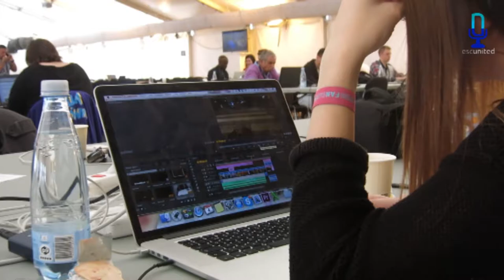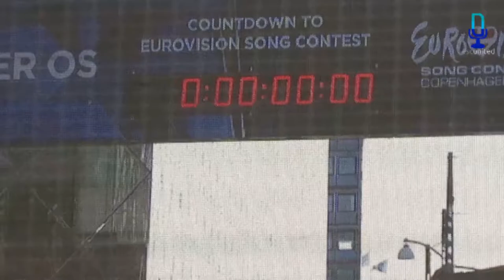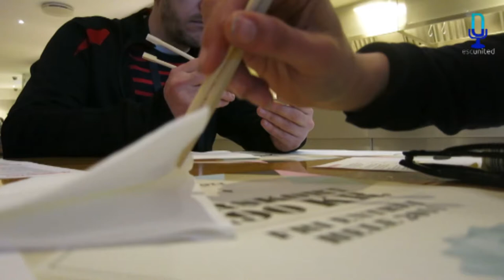ESC United Vlog 4/5 - The difficulties of chopsticks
Another day of the Eurovision world. Eating cinnamon buns and running to the stage, today one of the guys in our team got a big applause from the press people.